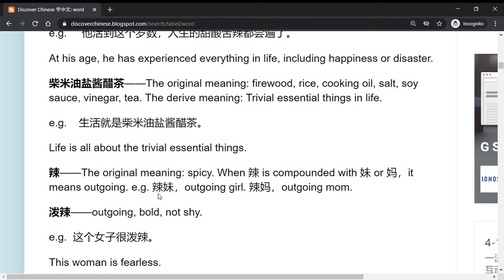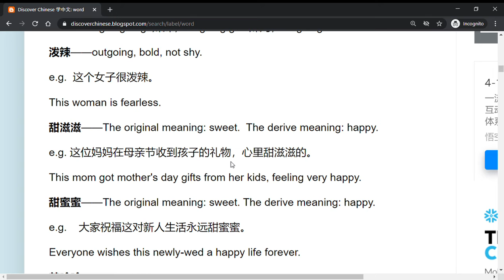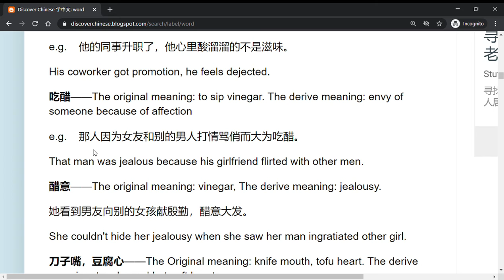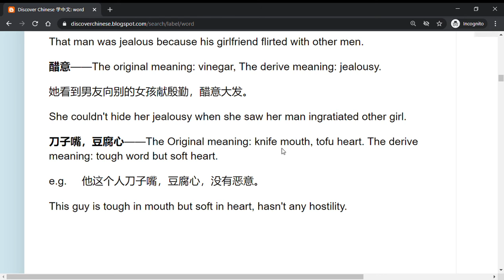Slangs from Foods 来自饮食的俚语